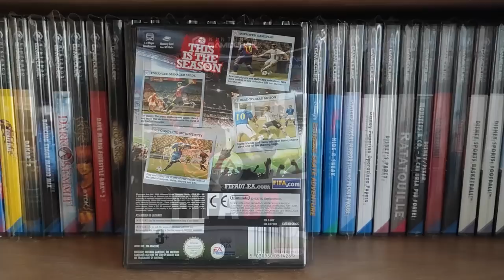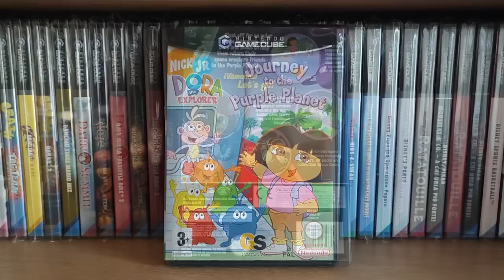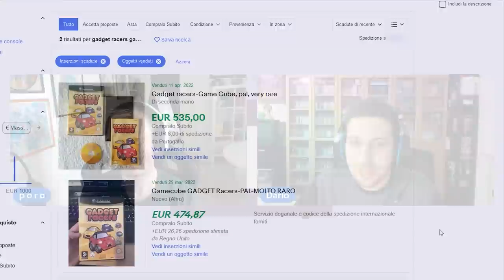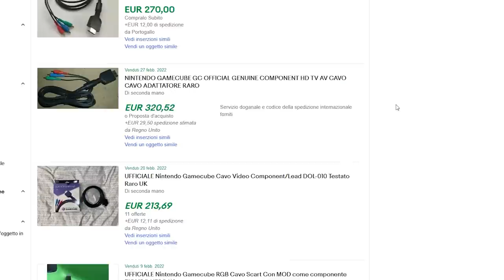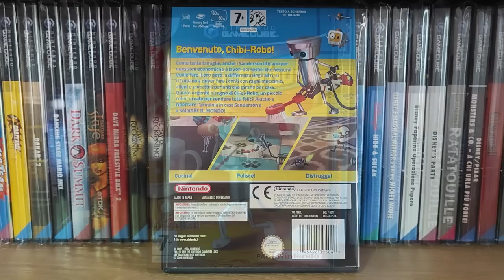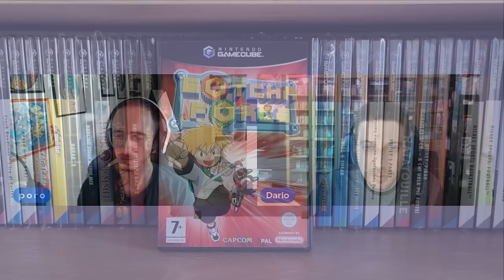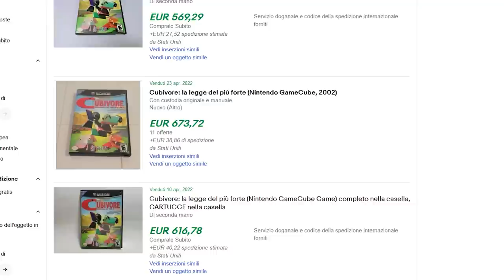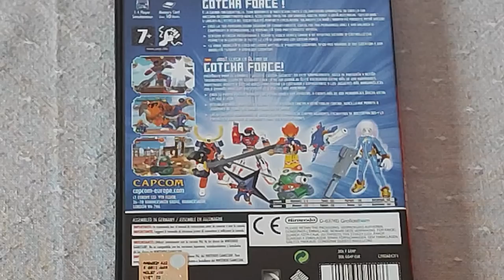GAMECUBE FULL SET PAL: DA POKÉMON BOX A GADGET RACERS, TUTTI I 454 GIOCHI GC! [INTERVISTA ESCLUSIVA]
Una collezione mastodontica: più di 450 titoli, tutti rigorosamente in versione PAL ITA. Nella collezione di Dario troverete tutti i titoli GameCube, anche i più introvabili: Da Pokémon Box a Gadget Racers, passando per Chibi Robo, Gotcha Force e tutte le hidden gem GameCube, scopriamo come questo giovane collezionista è riuscito a chiudere il FULL SET DEL GAMECUBE.

00:00 Intro
01:37 Presentazione e chiarimento sul “Full Set”
03:46 Perché il GameCube?
06:04 Quanti giochi sono in totale?
07:53 Che punti di riferimento hai preso?
08:45 La fissa del triangolo blu: solo PAL ITA?
11:44 Collezionare grazie a internet
12:41 Collezioni per giocare? Che ne pensi dei sealed? E delle edizioni economiche?
15:08 Giochi fuffa e spazio
16:28 Giochi sigillati: problemi e soluzioni al sealed
17:43 Quale è stato il titolo più difficile da recuperare? Hai avuto botte di fortuna?
20:58 Ci sono particolarità in questo full set?
22:04 Accessori e periferiche rare
24:22 E il Panasonic Q?
26:14 Hai mai pensato di chiudere altri Full Set?
27:42 Hai dei giochi import USA e JAP nella tua collezione?
29:53 Quali sono i tre migliori titoli su Gamecube?
35:32 Quali sono i tre giochi che sei più fiero di avere in collezione?
38:42 POREON TEASER
39:12 Hai qualche consiglio da dare a chi inizia a collezionare oggi?
45:32 Retrogaming e Moda
46:55 Ringraziamenti finali
48:08 Outro e Poreon